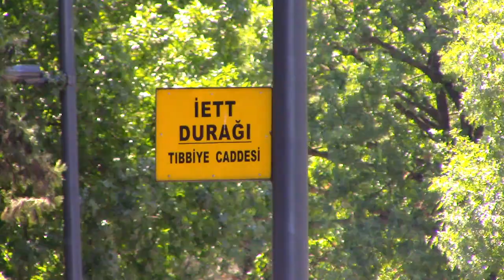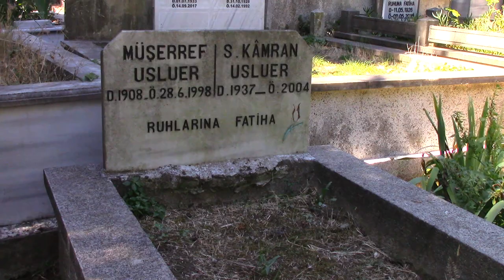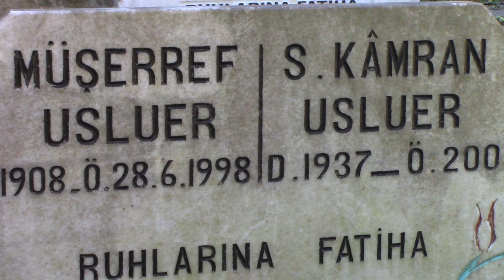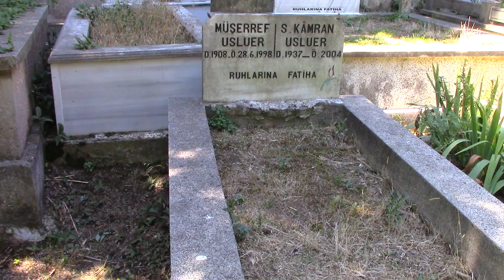KAMRAN USLUER KABRİ (EŞKİYA-BERFO) * KARACAAHMET MEZARLIĞI ESKİ 9. ADA (YENİ 24.ADA) * iSTANBUL (HD)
Kamran (Kamuran)Usluer 30/05/1937 yılında İzmir'de dünyaya geldi.  Babası Ali Nurettin bey, annesi Müşerref hanımdır. İstanbul Şehir Tiyatrosu Çocuk Bölümü'ne girdi. Burada tanıştığı Hülya Koçyiğit ile beraber tiyatro eğitimi gördü ve sanat hayatına tiyatro sanatçısı olarak başladı. Yıllarca İstanbul Şehir Tiyatrosu ve Ankara Sanat Tiyatrosu'nda  sahne alarak tiyatroya hizmet etti. Aynı zamanda radyoda yayınlanan radyo oyunlarındada rol alarak radyo sanatçılığıda yapmıştır. 2002 yılında İstanbul Şehir Tiyatrosu'ndan emekli oldu. 1972 Yılında Ömer Lütfi Akad'ın senaristliğini ve yönetmenliğini yaptığı Hülya Koçyiğit, Serdar Gökhan, Sırrı Elitaş, Tuncer Necmioğlu, Osman Alyanak gibi oyuncuların rol aldığı Gökçe Çiçek isimli filmde rol alarak sinema oyunculuğuna başladı. Eşkiya, Vurun Kahpeye, Gelin, En Büyük Şaban, Çıplak Vatandaş, Salkım Hanımın Taneleri, Öksüzler, Düğün, Salako, Boş Ver Arkadaş, Arkadaşım, Yoksul, Üçüncü Göz, Dila Hanım, Pehlivan, Karılar Koğuşu gibi bir çok filmde rol aldı. Kamran Usluer 1996 Yılında Şener Şen, Uğur Yücel, Güven Hokna, Yeşim Salkım gibi isimlerle rol aldığı Eşkiya isimli filmdeki Berfo/Mahmut Şahoğlu rolüyle Türk sinema severlerin gönlünde taht kurmuş sevilen karakter oyuncuları arasına girmiştir. Kamran Usluer 2000 yılında Hülya Avşar, Zuhal Olcay, Güven Kıraç gibi oyuncularla beraber rol aldığı Salkım Hanımın Taneleri isimli filmdeki Halit rolüylede yine sinema severlerin hafızalarına kazınmıştır.  Kamran Usluer 1973 Yılında Gelin isimli filmdeki rolü ile 5. Adana Altın Koza Film Festivali En İyi Yardımcı Erkek Oyuncu Ödülü'nü aldı.Gelin filmi En iyi Film Ödülü'de dahil toplam 5 ödüle layık gördüldü. 2000 Yılında Salkım Hanımın Taneleri isimli filmdeki rolü ile 12. Ankara Uluslararası Film Festivali En İyi Erkek Oyuncu Ödülü'nü aldı. Film çeşitli festivallerde 5 Altın Portakal olmak üzere 13 tane ödüle layık görüldü. Kamran Usluer aynı zamanda dublaj sanatçısıdır.Türk sinemasına  yüzlerce filmde seslendirmen olarak hizmet vermiştir. Kamran Usluer aynı zamanda Süper Baba, Gülbeyaz, Yadigar, Yeditepe İstanbul, Sıcak Saatler, Aziz Ahmet, Kaldırım Serçesi, İki Öküz, At Gözlüğü gibi dizilerde rol alarak dizi oyunculuğu'da yapmıştır. Çocuğu olmayan yalnız yaşayan Kamran Usluer yakalandığı akciğer kanseri nedeniyle uzun süre tedavi görmüş zaman içinde hastalık ilerlemiştir.. 27/07/2004 Yılında bir süredir yatarak tedavi gördüğü İstanbul Bakırköy Acıbadem Hastanesi'nde akciğer kanserine kansere bağlı organ yetmezliği nedeniyle 67 yaşında hayatını kaybetmiştir. Cenazesi Karacaahmet Mezarlığı'nda kabri bulunan annesi Müşerref Usluer'in üstüne defnedilmiştir.